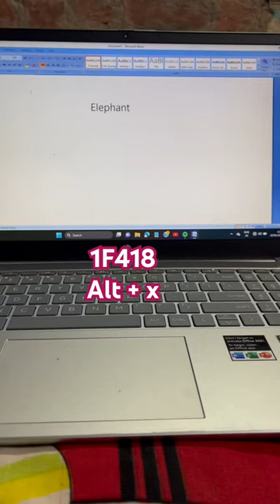Elephant 🐘 music hushn love song musica spotify automobile computer computergk laptop